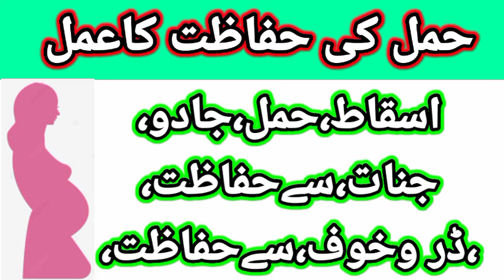hamal ki hifazat ka wazifa.hamal ki hifazat ka amal.hamal ki hifazat ki dua.